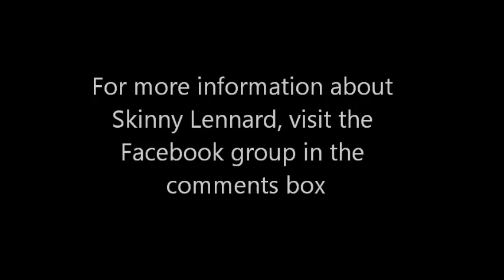Skinny Lennard performing RED WHITE AND BLUE at the Old House At Home in Hampshire, 16/05/15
The UK group Skinny Lennard did a stonking gig at the Old House at Home in Hampshire in May 2015. As well as FREEBIRD and SWEET HOME ALABAMA, they did many other Skynyrd classics such as RED WHITE AND BLUE.

If you’d like to find out more info about this outstanding band, check out